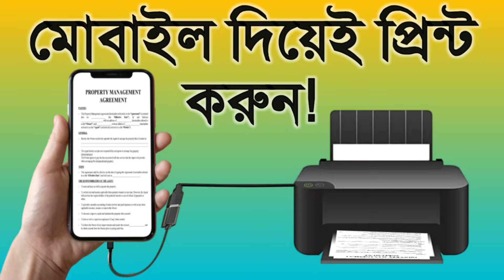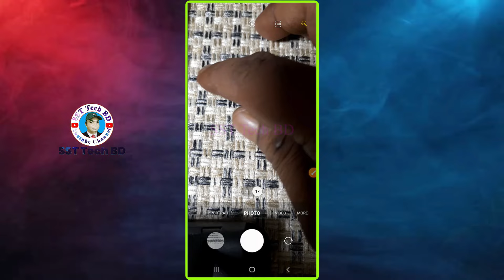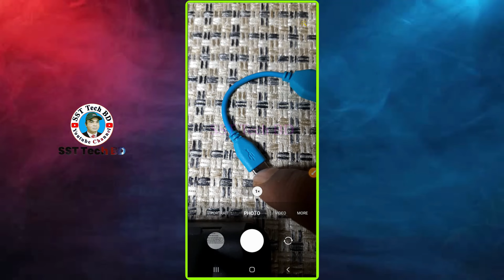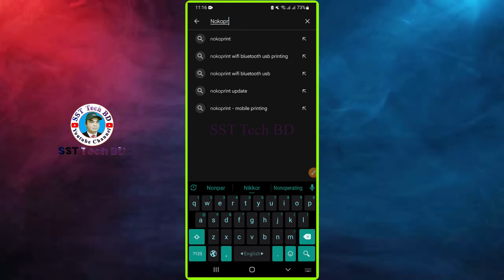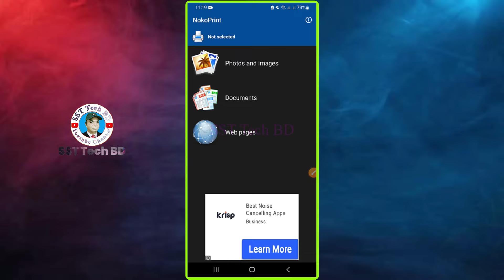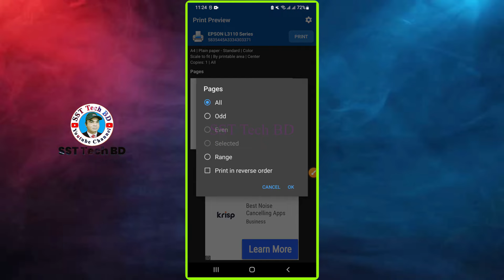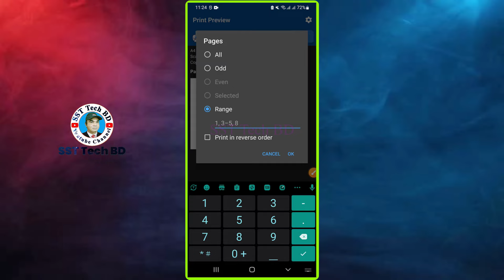কিভাবে মোবাইলকে প্রিন্টারের সাথে সংযোগ দিয়ে প্রিন্ট দিবেন?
👉কিভাবে মোবাইলকে প্রিন্টারের সাথে সংযোগ দিয়ে প্রিন্ট দিবেন?How to print by connecting the mobile phone to the printer?

আস-সালামুয়ালাইকুম,
👉👉কিভাবে মোবাইল দিয়ে প্রশ্নপত্র তৈরি করবেন?
how to,how can,tutorial in bangla,mobile connect printer,
mobile with printer,How to print by connecting the mobile
phone to the printer,print by connecting the mobile phone
to the printer,connecting the mobile phone to the printer,
মোবাইলকে প্রিন্টারের সাথে সংযোগ,connect mobile with
printer,print with mobile,print by mobile